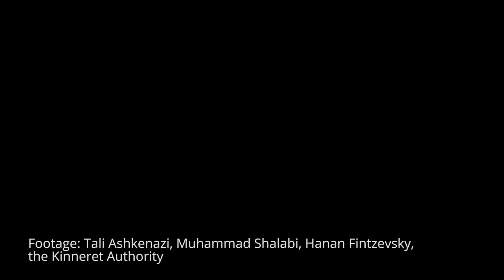Flash floods in Israel